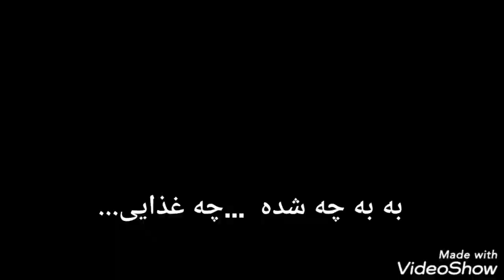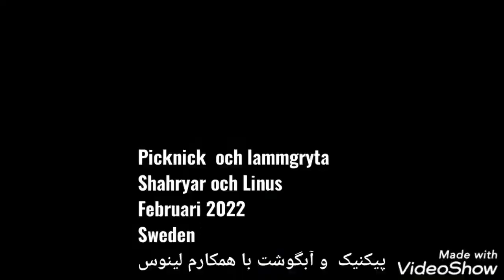پیکنیک زمستان سوئد شهریار و لینوس picknick Shahryar och Linus Sweden januari 2021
Del 2
Picknick ,grilloch lammgryta
Shahryar och Linus
Februari 2022
Sweden
قسمت دوم
پیکنیک در طبیعت سوئد و کباب کوبیده آبگوشت با همکارم لینوس
 بهمن ماه ۱۴۰۰
موزیک متن : شهریار بخشی پور